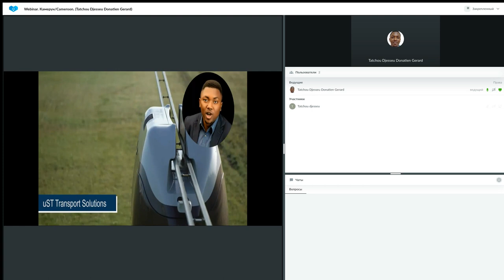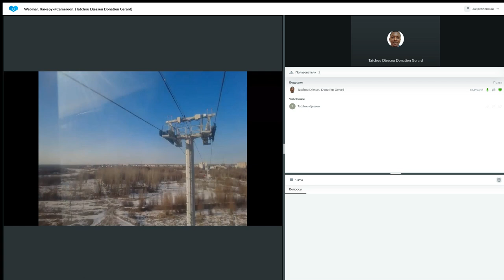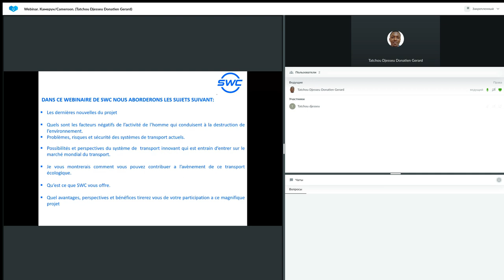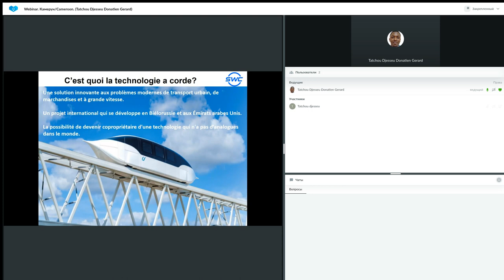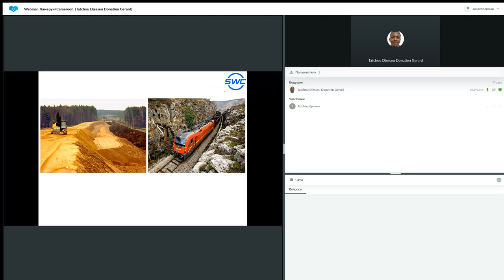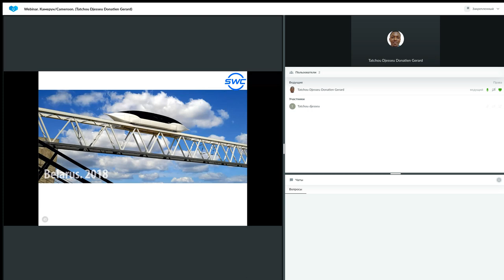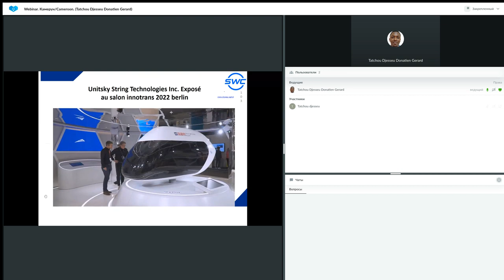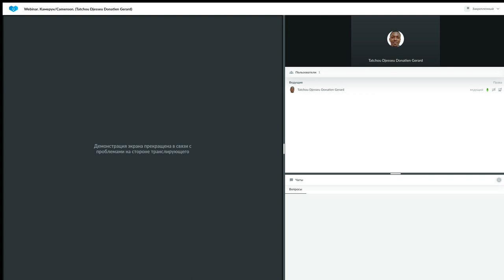Un système de construction d'entreprise réussie 13.02.2023. Donatien Gerard Tatchou Djesseu.